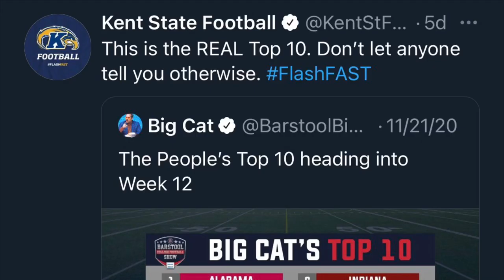CAN I RECREATE JARET PATTERSON’s HISTORIC PERFORMANCE?🔥 (8TD’s vs Kent State)